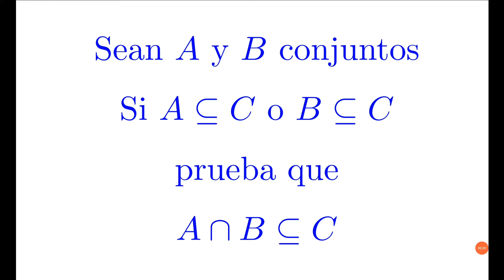Sean A y B Conjuntos Si A⊆C o B⊆C Prueba que A∩B⊆C Teoría de Conjuntos